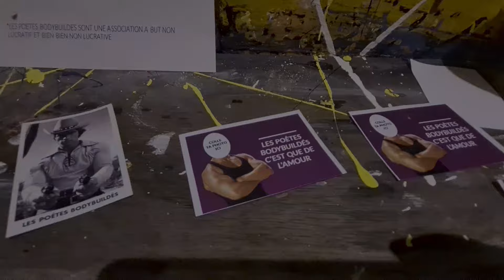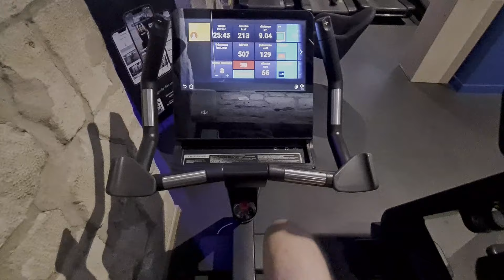leaving Paris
hey peeps, after a few weeks off vlogging I'm finally back. hope you've enjoyed the weekly vlogs, they're going nowhere. thanks for checking it out

also my camera was a bit messed up for this vlog but let's pretend it's not